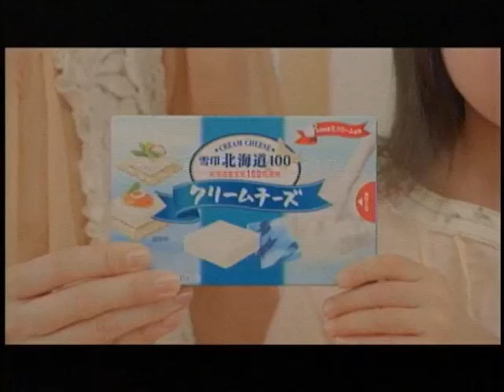雪印メグミルク 雪印北海道100 クリームチーズ 中津千穂 戸田みのり 関幸治 (2011年)